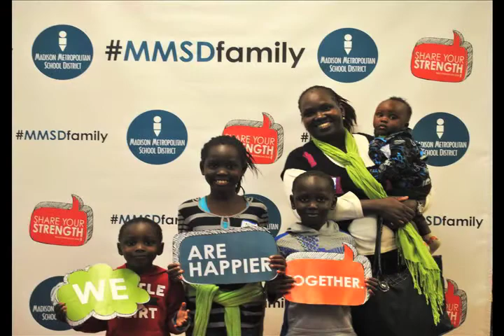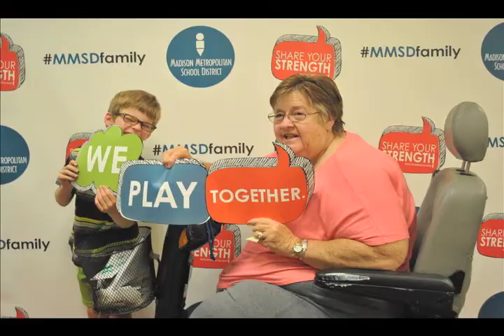Las familias del MMSD comparten sus fortalezas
Si alguien hiciera una película sobre nuestra familia, ¿qué título le pondría? Podrías hablar sobre una situación difícil que hayamos vivido en nuestra familia, y ¿cómo la sobrellevamos? ¿Podrías decir algo de nuestra familia por lo cual te sientes agradecido? En nuestra cabina ambulante “Fortalezas familiares”, la cual ha visitado a las escuelas de Madison, les hemos preguntado a las familias cosas similares y ellas han reflexionado y dado respuestas sobre lo que hace que sus familias sean fuertes.